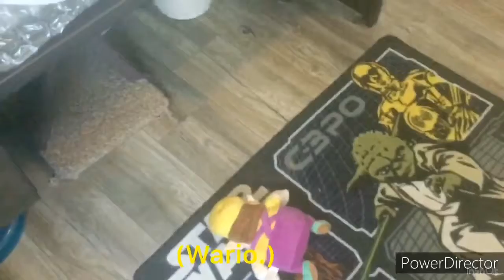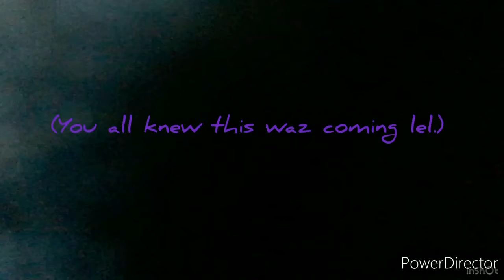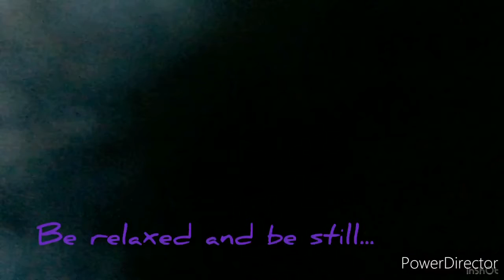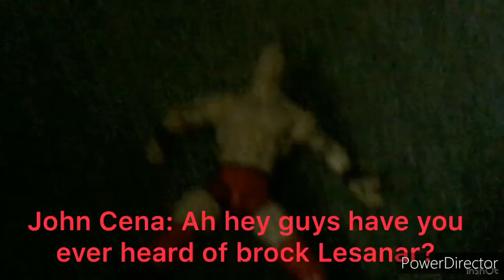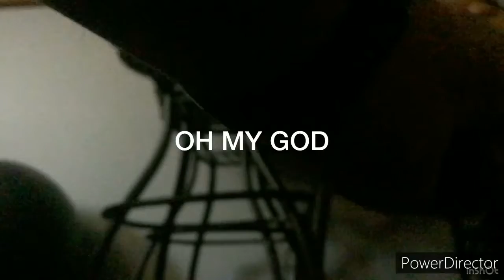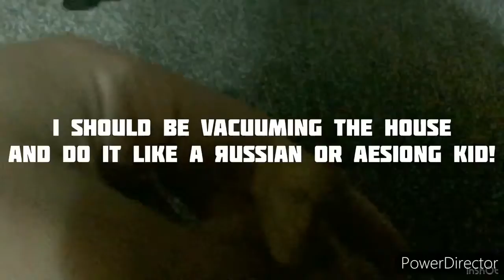(Old) (READ DESCRIPTION) M.A.R.I.O. S1E2: The sides coming together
Bowser is gone and Waluigi and Wario are trying to interrogate the infamous Shawn Michaels who they kidnapped outside of their rental house to find out where Bowser is. Shawn Michaels is being searched for by John Cena’s other enemies, Now friends: The Undertaker and Randy Orton. Bowser may be going down a dangerous and untrusted path. At least those steroids will turn out good lol. It will be  H U G E.

At 31:57 in the original I cut the vid so that took me longer.

Well it was a different cut scene well Waluigi was in the middle of a fight.